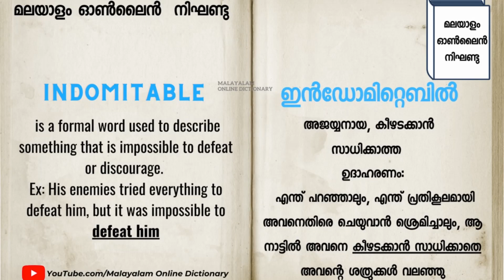►INDOMITABLE എന്ന വാക്ക് പഠിക്കാം 𝐈Word of the day Malayalam 𝐈 𝐌𝐚𝐥𝐚𝐲𝐚𝐥𝐚𝐦 𝐨𝐧𝐥𝐢𝐧𝐞 𝐃𝐢𝐜𝐭𝐢𝐨𝐧𝐚𝐫𝐲 𝗙𝗥𝗘𝗘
വാക്ക് പഠിക്കാം
ഇംഗ്ലീഷ് പഠിക്കാം